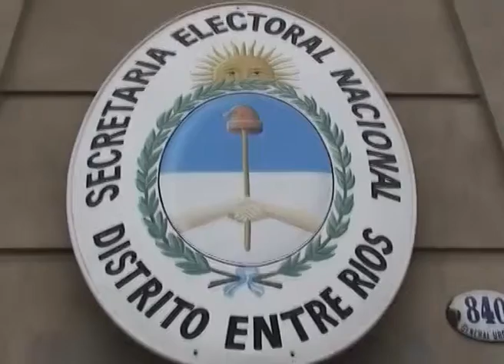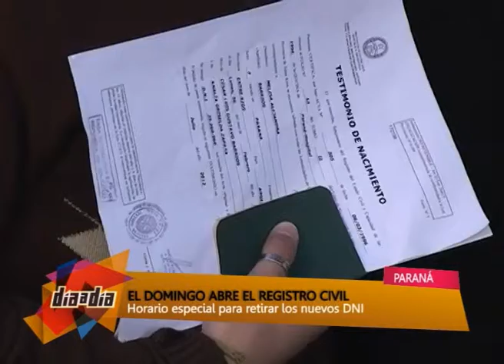NOTA ADAN BHAL PREVIA ELECCIONES